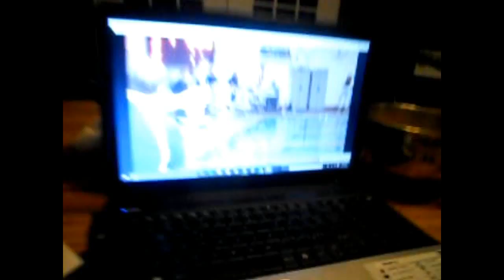NOT REALLY A SNOW DAY, BUT CLOSE - 1/12/16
No snow days for the college students!